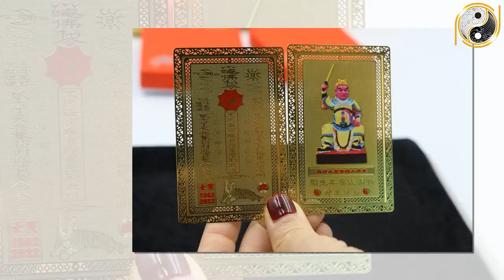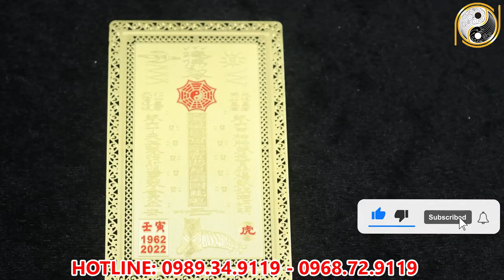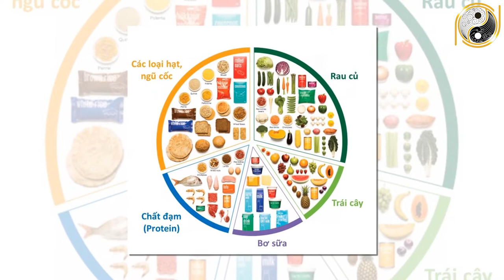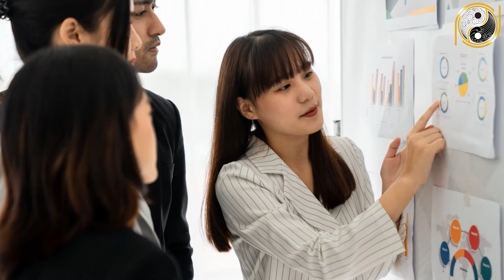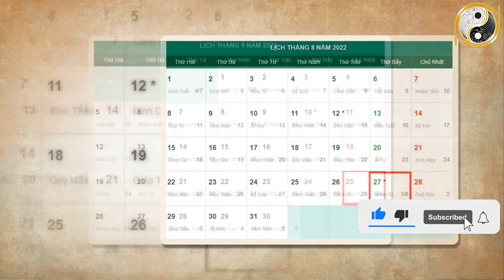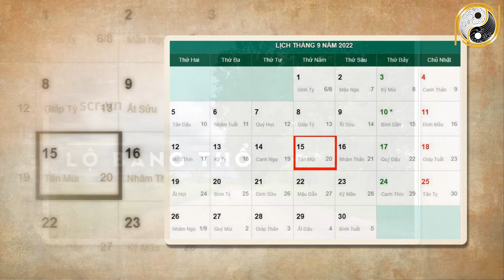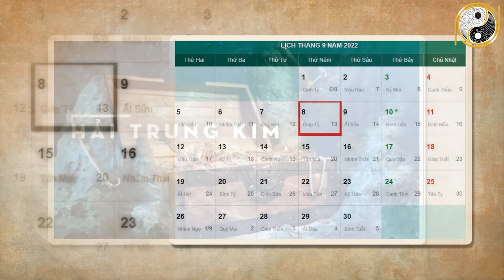Tử Vi Tháng 8 ÂL Năm 2022 Thần Phật Che Chở Tuổi Sửu BẤT NGỜ TRÚNG SỐ ĐỘC ĐẮC, Đổi Vận Giàu Có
01. Linh phù giải hạn
02. Hồ lô hóa giải Ngũ Hoàng
03. Mai Hoa Phú Quý
04. Gương bát quái tinh cầu
05. Kim bài thái tuế 2023
06. Vòng tam hợp Dần Ngọ Tuất
07. Vòng tam hợp Thân Tý Thìn
08. Vòng tam hợp Hợi Mão Mùi
09. Vòng Tam Hợp Tỵ Dậu Sửu
10. Bát bảo tâm kinh
11. Minh Quang pháp bảo cầu
12. Minh Quang pháp bảo lục giác
13. Tỳ Hưu Lộc Tài (Đồng)
14. Tỳ Hưu Khai Vận ( Bạch Ngọc)
15. Bách Niên Tụ Tài ( tụ tài lộc)
16. Song long ngọc ấn ( ấn thăng quan)
17. Kim bài ngũ Lộ Thần Tài
18. Hồ lô bình an ( treo xe)
19. Móc khóa văn xương
20. Ống bút văn xương gỗ đào
21. Bút văn xương gỗ đào
22. Bút văn xương gỗ đào nhỏ
23. Hoa mai kim tiền ( mạ vàng )
24. Các vật phẩm phong thủy khác Tử Vi Tháng 8 ÂL Năm 2022 Thần Phật Che Chở Tuổi Sửu BẤT NGỜ TRÚNG SỐ ĐỘC ĐẮC, Đổi Vận Giàu Có